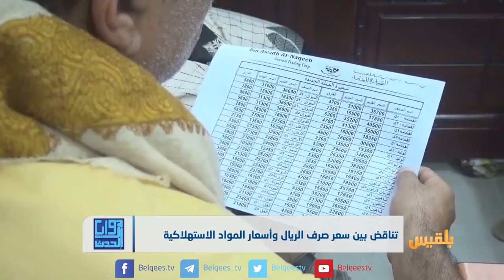تناقض بين سعر صرف الريال وأسعار المواد الاستهلاكية | تقرير: وديع عطا